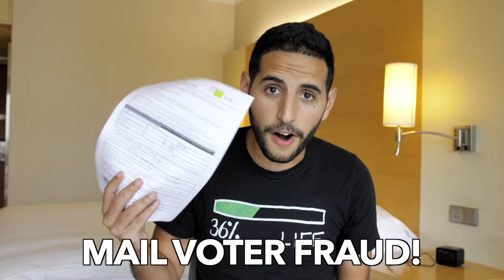Is This Fraud?!